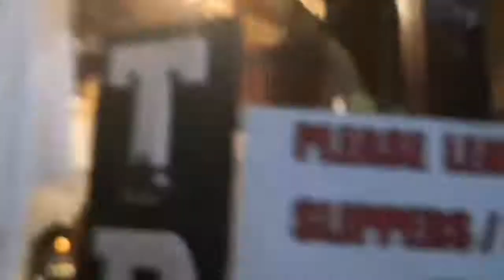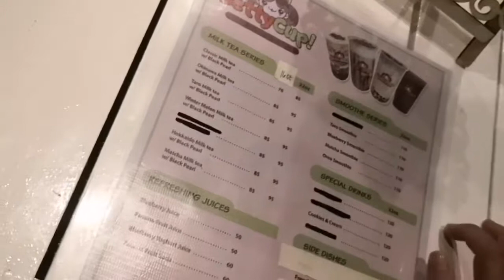Halloween theme at Betty Cup... (It's always a good idea.)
Spending our Thursday night with this. Minsan lang ito mangyayari kaya sulit sulitin na... Okay lang mag crave minsan ang importante you spend it happily together.

Hi guyz!!! Thank you for your time... Love yah all!! Mwuahhhh!!!